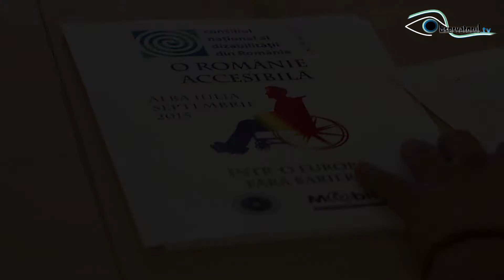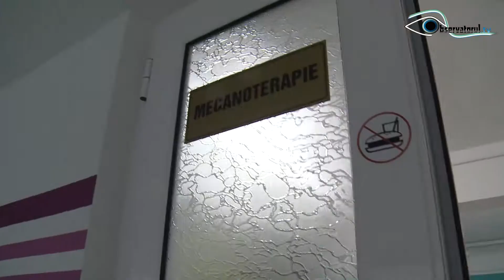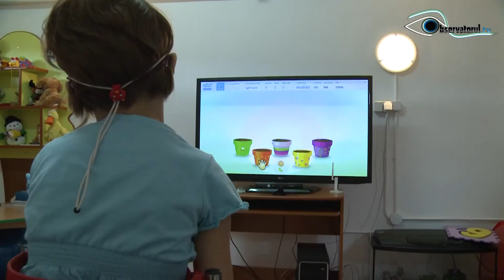Razboiul cu tetrapareza 3